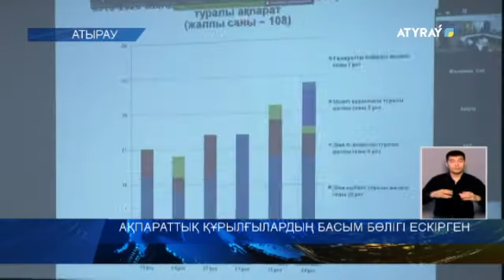АҚПАРАТТЫҚ ҚҰРЫЛҒЫЛАРДЫҢ БАСЫМ БӨЛІГІ ЕСКІРГЕН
Өңірде мемлекеттік мекемелердегі компьютерлердің 71 пайыздан астамы ескірген. Яғни, 225 ақпараттық құрылғы  қызмет көрсету барысында қиындық тудырады. Сол себепті олардың материалды-техникалық базасын күшейтуді қарастырып, компьютерлердің соңғы үлгідегі нұсқасын алу қажет. Бұл туралы ҚР Мемлекеттік қызмет істері агенттігінің Атырау облысы бойынша департаментінде өткен жиында айтылды. Бұдан өзге, отырыста дін саласында атқарылған жұмыстар сөз болып, ауыл шаруашылы саласы мамандарының көрсеткен қызметтері кеңінен талқыланды. Айта кетейік, басқосуға ведомствоаралық жұмыс тобының мүшелерінен бөлек, аудан әкімдері, аппарат басшылары және облыстық басқарма басшылары  мен орталық атқарушы органдарының мамандары Zoom платформасы арқылы қатысты.